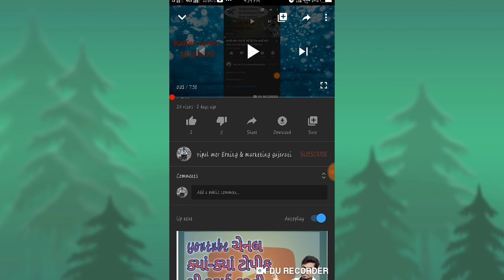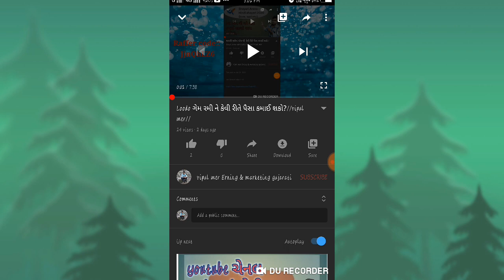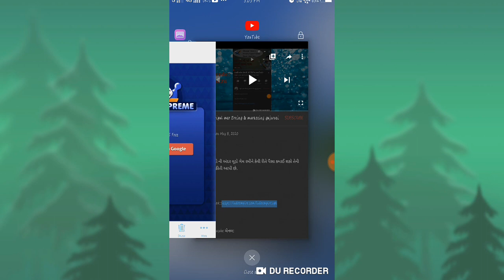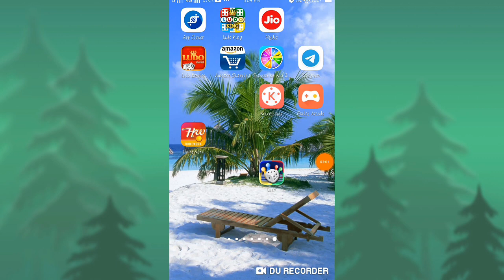એક પણ રૂપિયાનું ઇન્વેસ્ટમેન્ટ કરાવીના ગેમ રમીને પૈસા કમાવા//vipul mer//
હેલો મિત્રો

 આ વીડિયોની અંદર તમે લુડો ગેમ રમીને એક પણ રૂપિયાનો ઇન્વેસમેન્ટ કર્યા વિના પૈસા કમાઈ શકો છો એની સંપૂર્ણ માહિતી આપવામાં આવી છે.